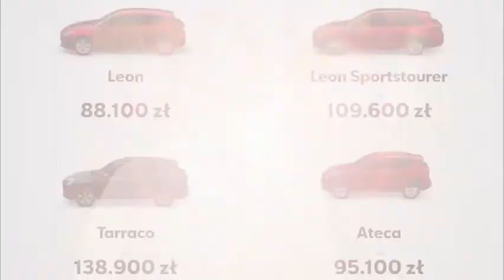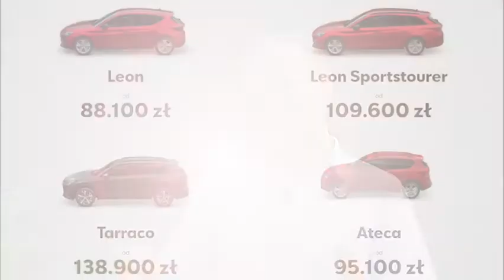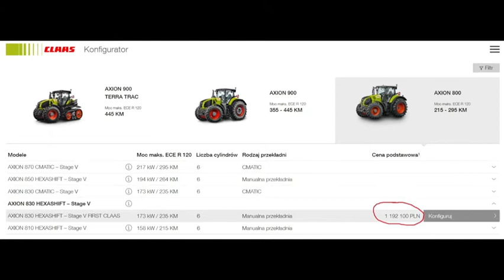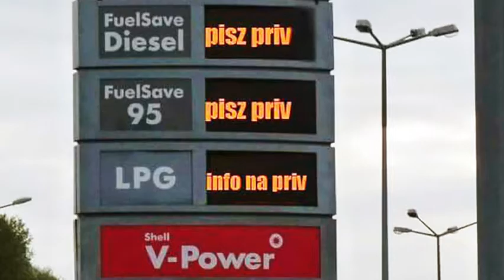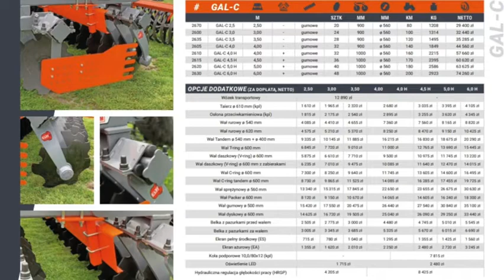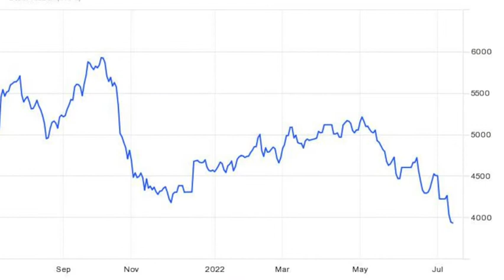Maszynownia odc. 11 - Czy próbują "przystrzyc" nas na cenach maszyn? Zazdrościmy Ukraińcom wojny?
W jedenastym odcinku programu Maszynownia znowu poruszamy m.in. temat maszyn - dlaczego u większości sprzedających to ciągle temat tabu? Co ma na celu ukrywanie cen?

Nasz wzrok kierujemy także na Ukrainę i co najmniej nie na miejscu komentarze pod artykułami związanymi z tamtejszą wojną. Jest też kilka słów o projekcie Zduntrac.

🚜 Skróty do poszczególnych tematów:
➡️ 0:46 - Temat cen maszyn powraca do nas jak bumerang. Piszecie o tym w mailach, komentarzach i często zarzucacie nam - z resztą słusznie - że niejednokrotnie nie podajemy cen sprzętu. Dlaczego? Bo to bardzo często u sprzedawców temat tabu.
Co ma na celu niepodawanie cenników sprzętu rolniczego do ogólnej wiadomości? Ustalanie marż przez poszczególnych dealerów i dowolne "strzyżenie" klientów?
➡️ 4:24 - Niektórzy producenci wprowadzili konfiguratory maszyn rolniczych. Czego można się z nich dowiedzieć?
➡️ 10:14 - Ceny stali znacząco spadły. Czy oznacza to obniżki cen maszyn?
➡️ 18:02 - Patrząc na niektóre komentarze pod artykułami dotyczącymi sytuacji na Ukrainie, wydaje się, że są tacy, którzy zazdroszczą tamtejszym farmerom. Bo jedzie do nich sprzęt, nie ma akcyzy, mają wsparcie Zachodu... U nas to jest dopiero bieda...
➡️ 21:03 - Coś optymistycznego na koniec - projekt Zduntrac ruszył z kopyta. Ciągnik rośnie w oczach i ma już wstępny design.